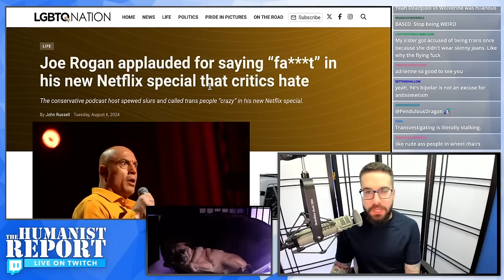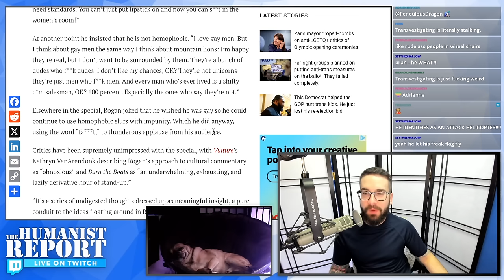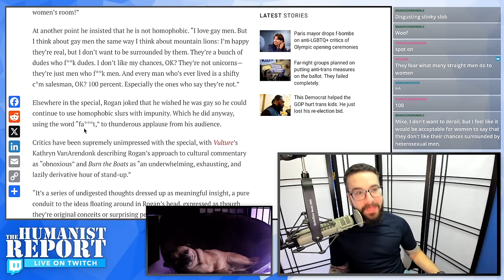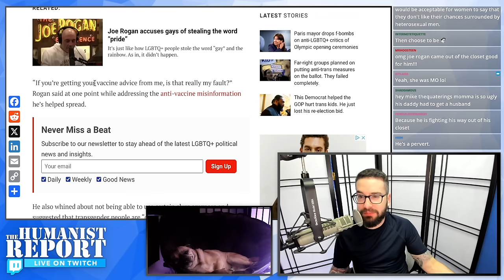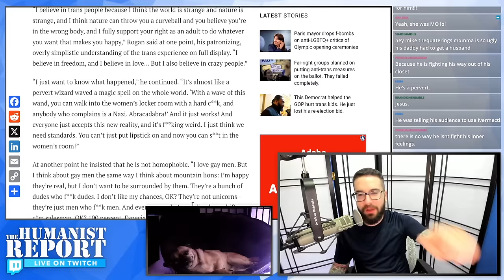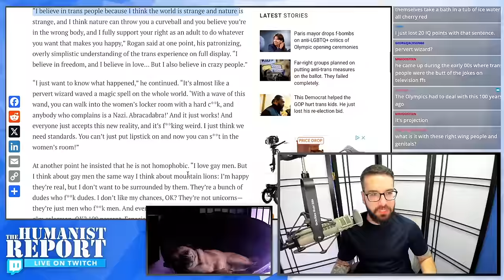LOL: Homophobe Joe Rogan Shares DELUSIONAL Reason He Doesn’t Want to be Around Gay Men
In his latest Netflix stand up comedy special, "Burn the Boats," Joe Rogan predictably punched down on gay and trans people. In one particular portion of his special, he explains why he doesn't want to be around gay men: he doesn't "like his chances." It's a comment that's both homophobic and hilarious, because Joe Rogan apparently thinks he's a catch (LOL).